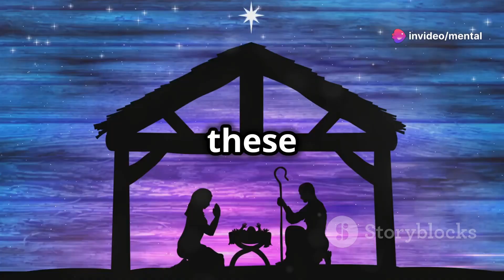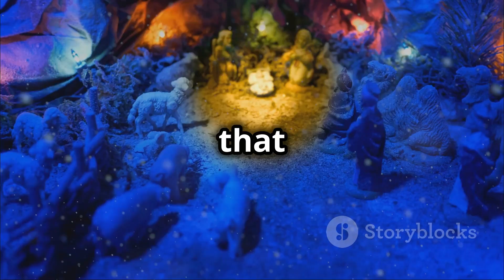"Was Jesus Really Born on December 25?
Was Jesus Really Born on December 25?: Question the historical accuracy of Christmas traditions and whether Jesus’ birth date was moved to align with pagan holidays.